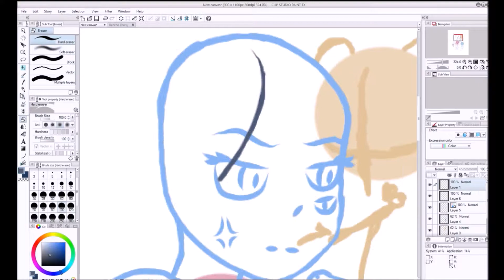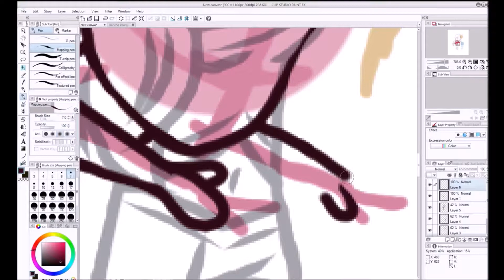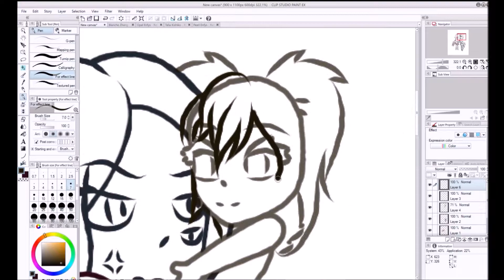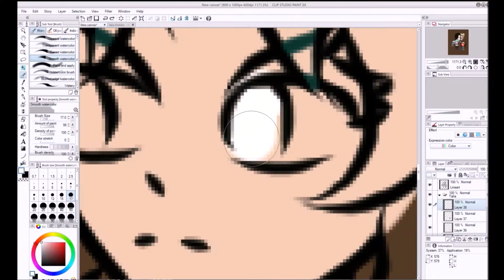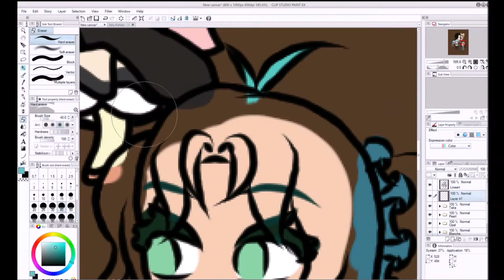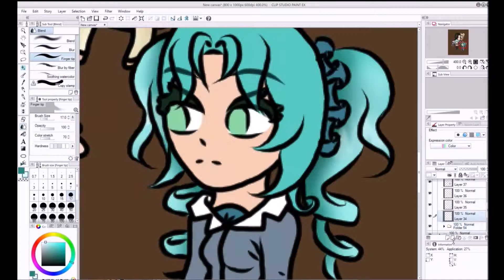RWBY OC(s) Speedpaint(Blanche and kids)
For: q-aunti